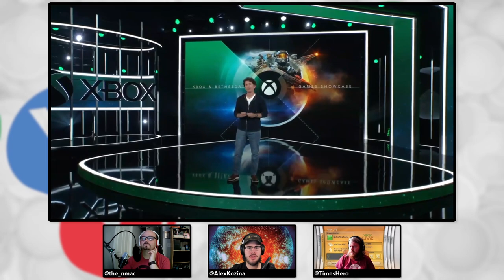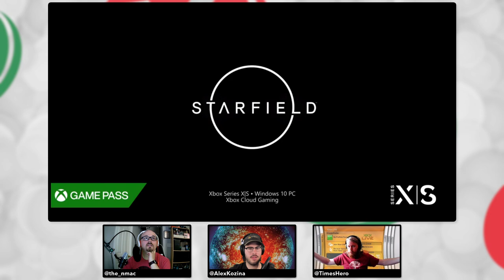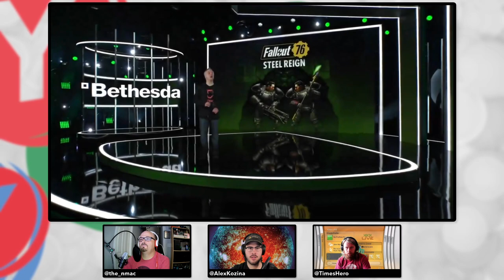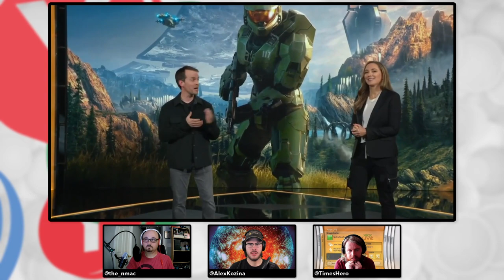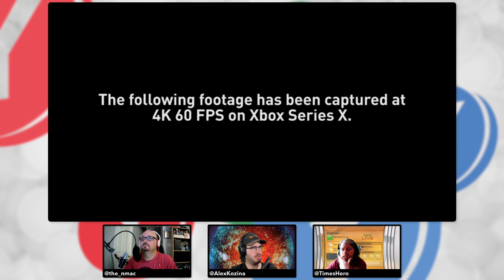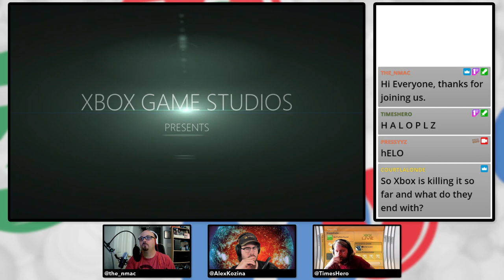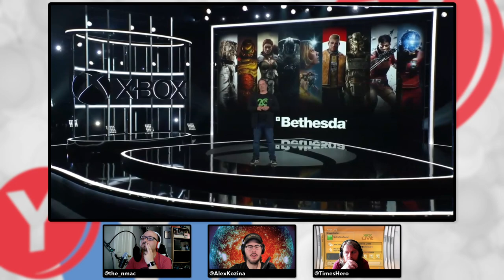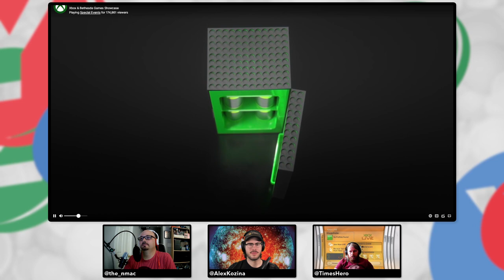Xbox + Bethesda Games Showcase Live Reactions! - Press YYZ Reacts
Nathan, AJ, and Kozi react live to the Xbox + Bethesda Games Showcase at E3 2021. Halo is lookin' good!